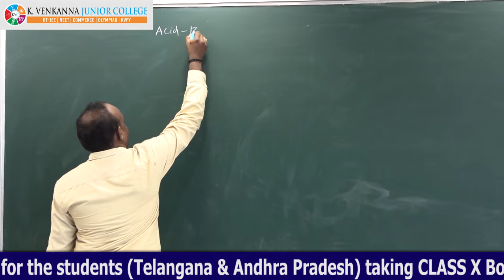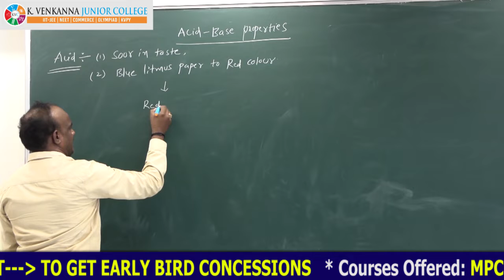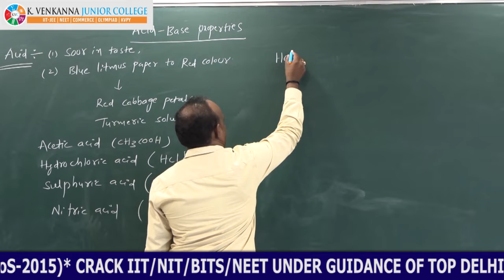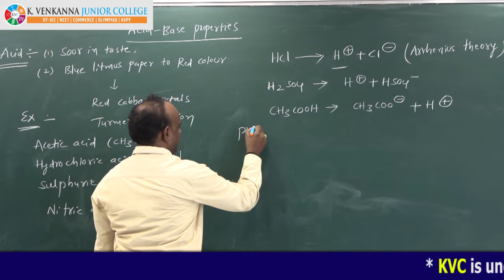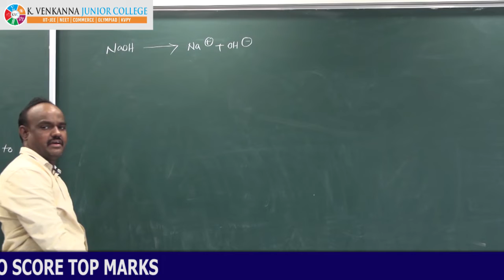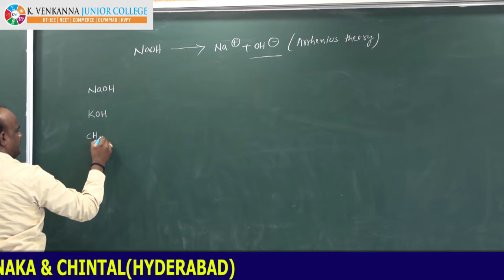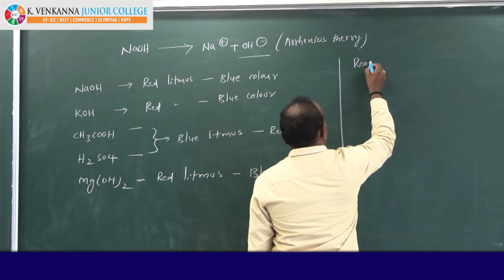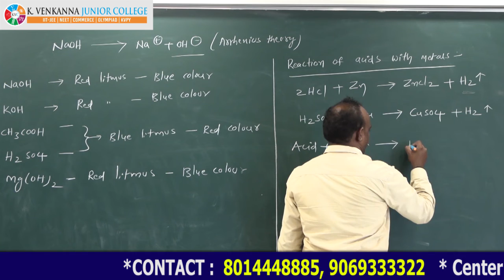CHEMI 003 Acid base properties